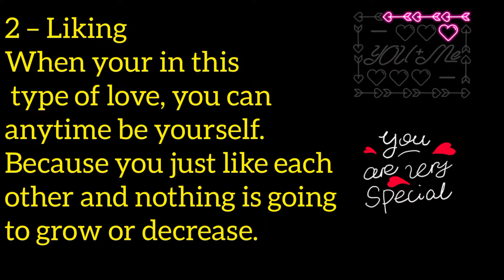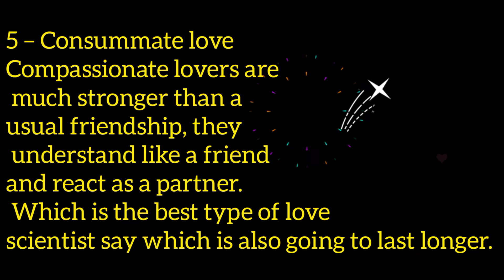psychologist define 5 kind of love and only few people Experience last one | Positive life